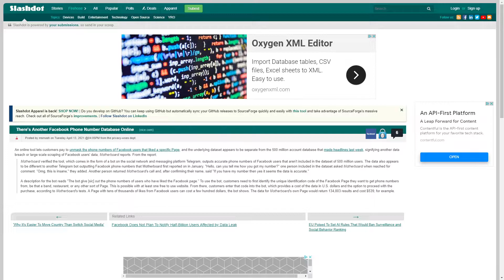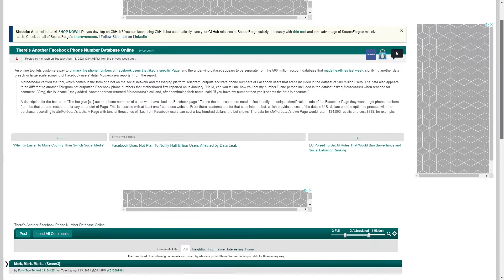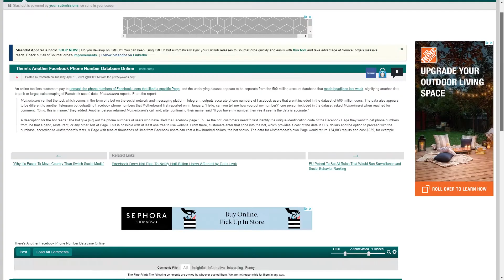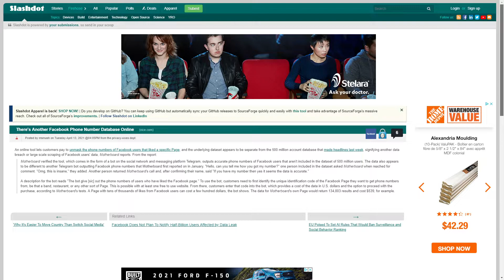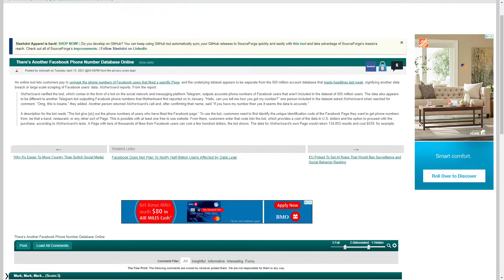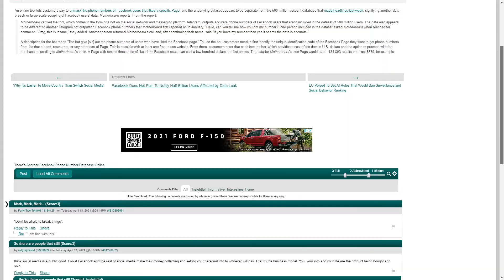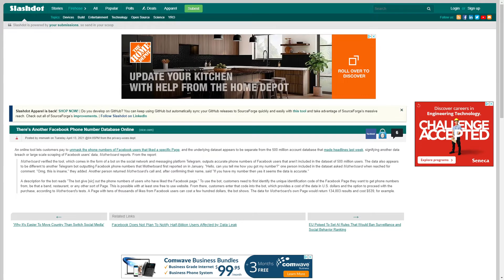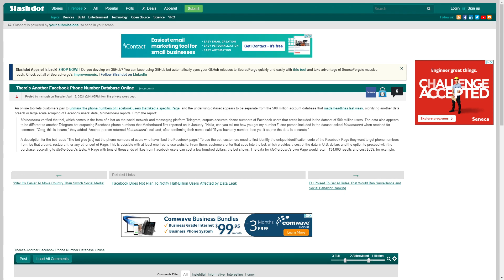2021 Facebook is hacked yet again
gee wonder if there censoring policie shave anyhting to dfo with it.
and slashdot is now hiding this post

wonder why its being hidden from you all